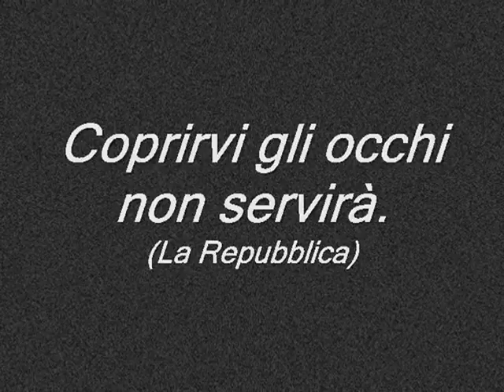Montoro Trailer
Trailer,horror, Barbato, xfiles, cazzeggio